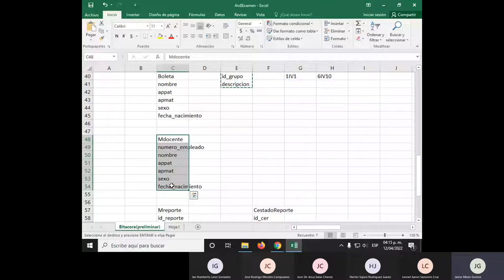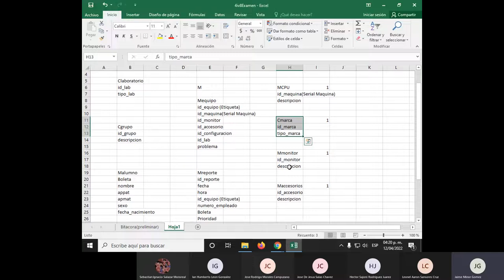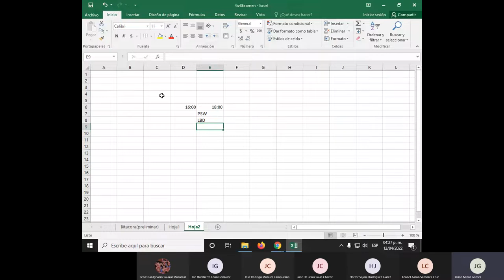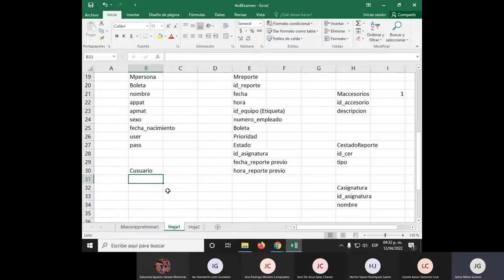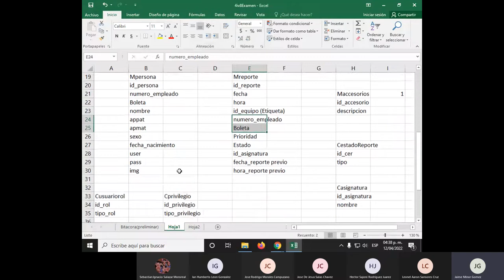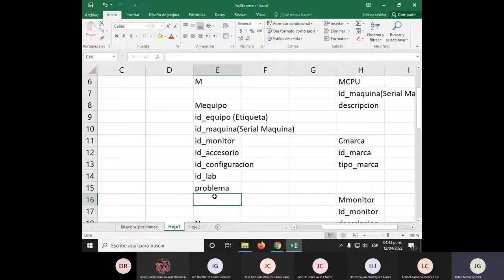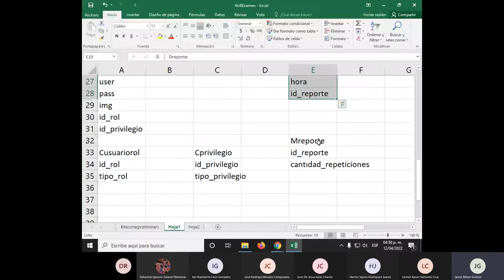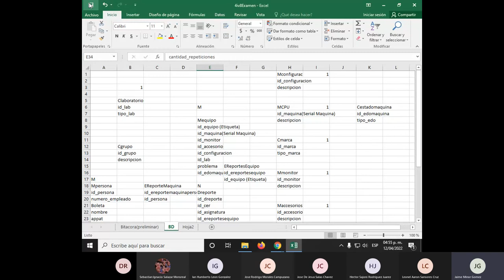Segunda Parte Proyecto PSW 4IV7 - 4IV8 Control de Labo 2022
Explicación de la normalización y adecuación a las necesidades de la lógica de negocio del proyecto.